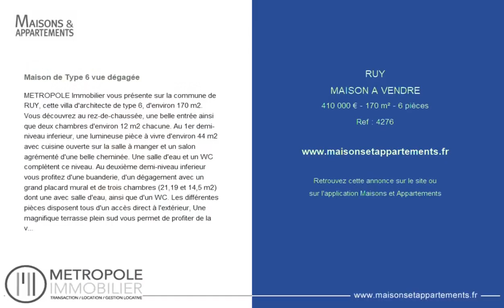RUY - MAISON A VENDRE - 410 000 € - 170 m² - 6 pièce(s)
Référence : 4276

Maison de Type 6 vue dégagée

METROPOLE Immobilier vous présente sur la commune de RUY, cette villa d'architecte de type 6, d'environ 170 m2. Vous découvrez au rez-de-chaussée, une belle entrée ainsi que deux chambres d'environ 12 m2 chacune. Au 1er demi-niveau inferieur, une lumineuse pièce à vivre d'environ 44 m2 avec cuisine ouverte sur la salle à manger et un salon agrémenté d'une belle cheminée. Une salle d'eau et un WC complètent ce niveau. Au deuxième demi-niveau inferieur vous profitez d'une buanderie, d'un dégagement avec un grand placard mural et de trois chambres (21,19 et 14,5 m2) dont une avec salle d'eau, ainsi que d'un WC. Les différentes pièces disposent tous d'un accès direct à l'extérieur, Une magnifique terrasse plein sud vous permet de profiter de la vue dégagée qu'offre la maison, et un jardin en pallier vous emmène jusqu'à une piscine semi-enterrée. Idéalement située sur la commune de RUY à moins de 5 minutes des commodités et de l'entrée d'autoroute A43. REF. 0777MAS

|2416920|